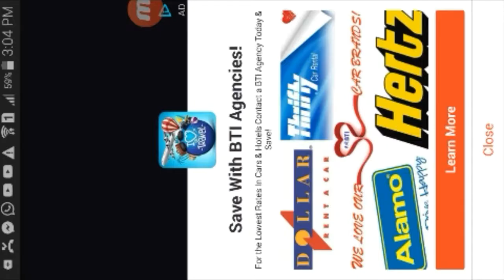Monster legends Library Review